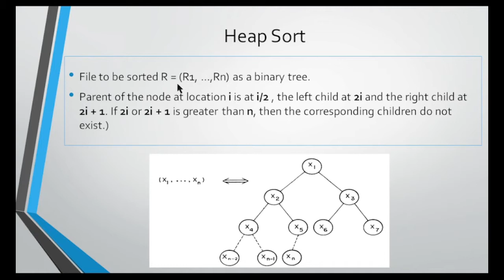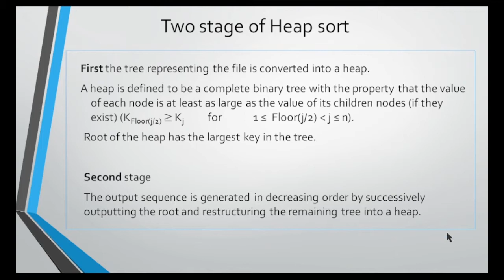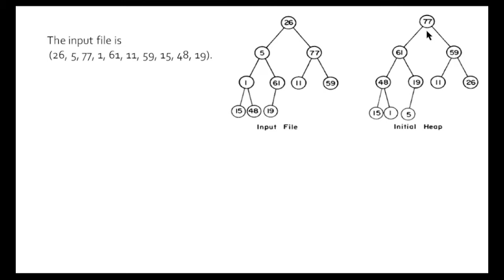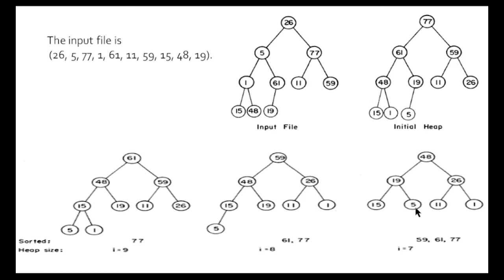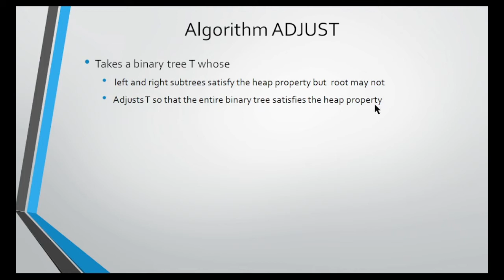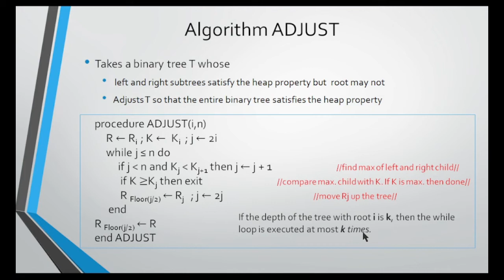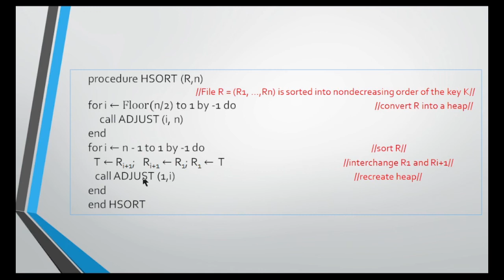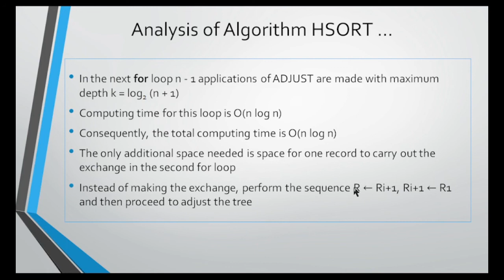Heap sort explained in Tamil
Heap Sort Techniques

This video explains Heap sort with example and analyse the procedures.

Contents are taken from the book Fundamentals of Data Structures by Ellis Horowitz and Sartaj Sahni.

Other Videos on Data Structures and Algorithms
• Why to learn data structures and algorithms : What is the necessity to learn Data Structures and Algorithms
• Overview of Data Structures and Algorithms : Definition of Data Structures, Examples Data Structure Definition of Computer Science as the study of data structures
• How to create Programs? - Sorting, Binary search, recursive algorithms, converting non recursive procedure to recursive procedure
• Array representation of Sparse Matrix : Representing sparse matrix using 3 tuple, Fast Transpose of a sparse matrix, Matrix multiplication
• Representation of arrays in Memory : Representing multidimensional array in one dimensional memory, Address calculation of an arbitrary element
• Binary Tree Representation Binary Tree Traversal - Inorder, preorder and Postorder traversal, Recursive procedure for traversal and Non recursive procedure of Inorder traversal